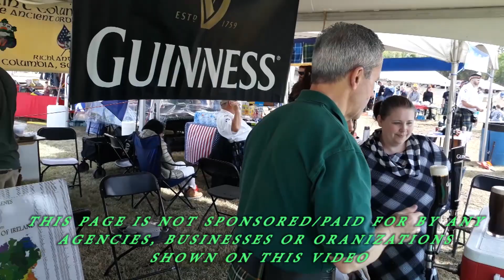Tartan Day South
Join me as I managed to capture some of the going's-on at this past Tartan Day South.  I do hope you like the video though!